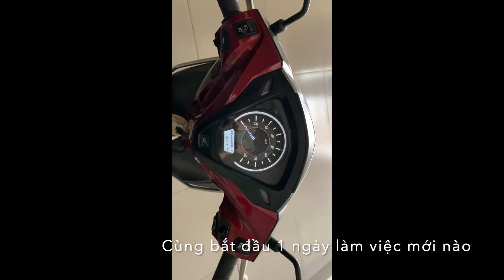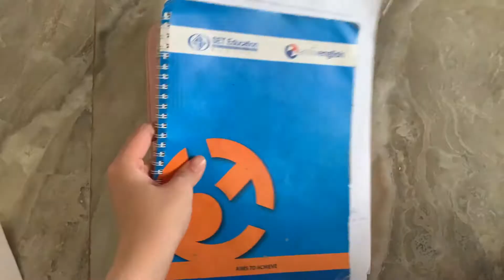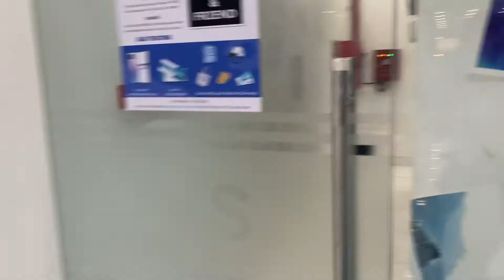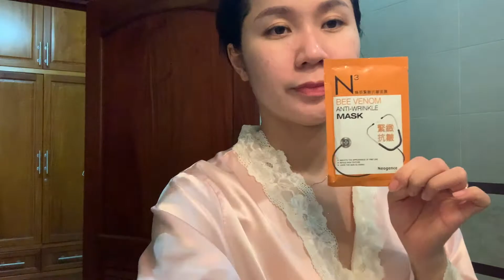MY DAILY ROUTINE| Learning Vocabulary| A day of my life. THARO CHANNEL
Daily routine. Học từ vựng về những hoạt động thường ngày cùng Ms Serin.